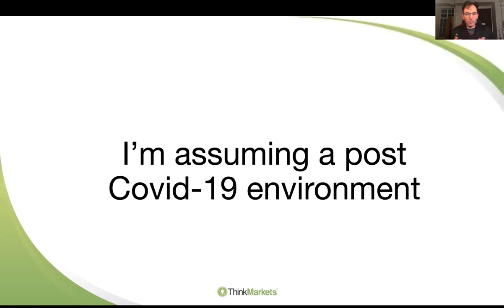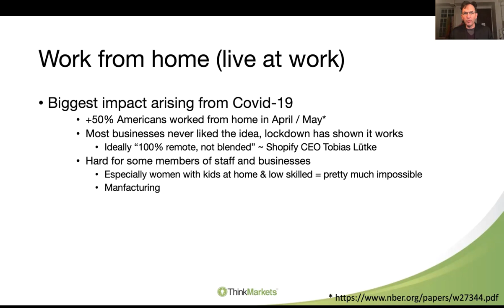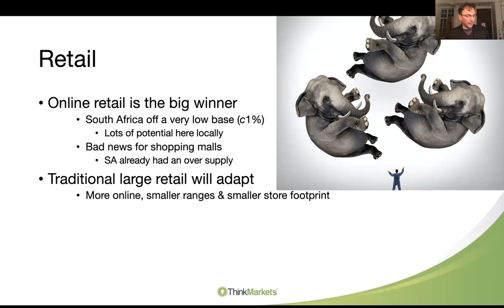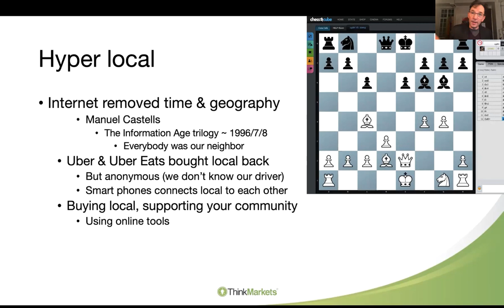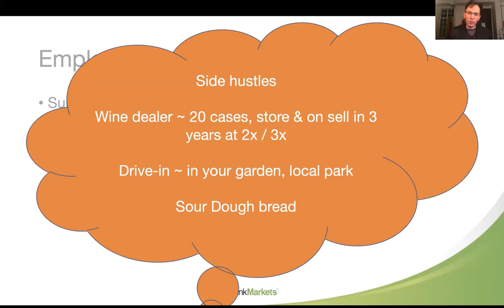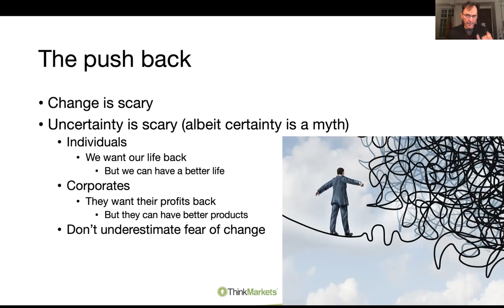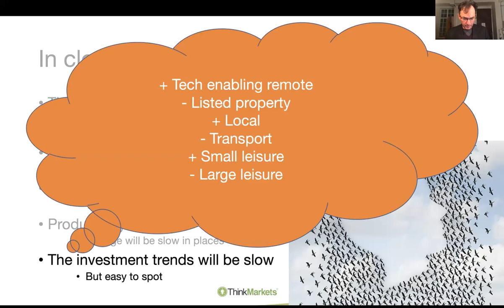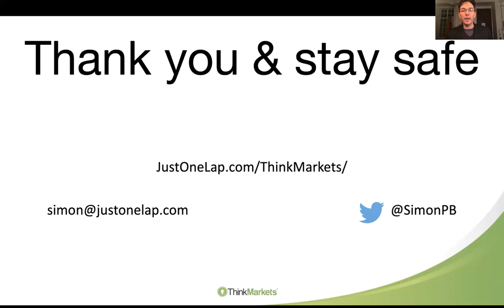The world after Covid-19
The pandemic is having devastating consequences on the global economy even as the worst seems to be behind us with May / June data showing an improvement on the hard lockdown of the April data.

We still don't have a clear path to the health solutions as we wait for a vaccine. But we do know the world will be very different when we emerge from this pandemic.

In this presentation, Just One Lap founder Simon Brown follows up on his previous two events (The economic data so far and Pandemic investment scenarios) by looking at what will be the big changes.

The leisure industry, how does it recover and what will it look like?
The tech giants have accelerated their growth, can they hold onto their lead?
Will retail shift permanently to a more online focus?
The work from home trend and the impact on housing, transportation and the concept of work?
Experiences over owning?

The presentation helps us understand not only the investment trends coming out of the pandemic, but it'll also help us understand how we can drive the change we want.